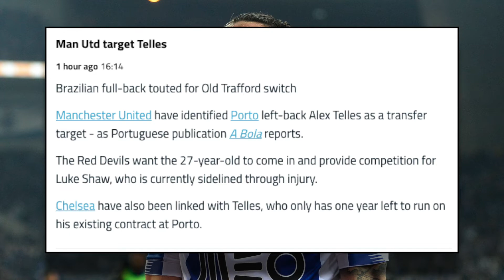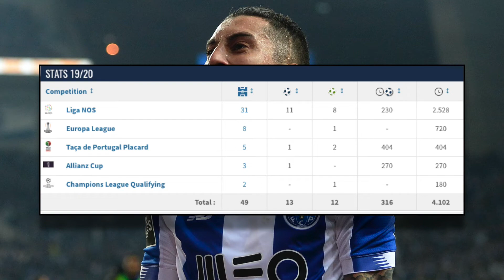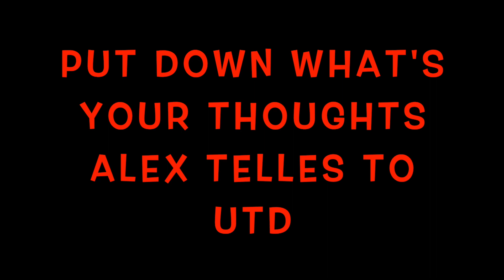Alex Telles To Man United?? Man United After Alex Telles for Only £32M!!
Thoughts on Telles to United for only £32M??

 ▼ CREDIT ▼